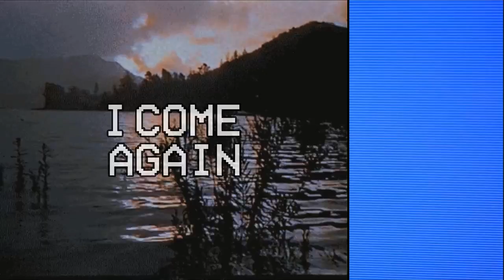VOD // Pokémon Cristal : Tortank édition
24 Novembre 2021
🦉Finir le jeu MAIS uniquement avec Tortank !
Elle vous Tortankule tous et toutes !